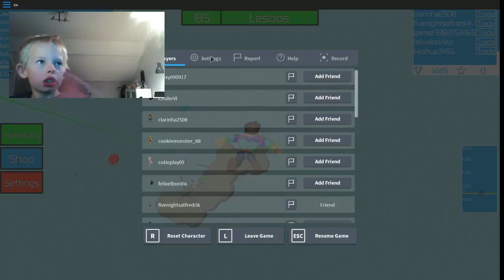Skydiving#2 fnaf gamer has editing program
go to comment en say i sub en then i willl shout out you link to sub go to fnaf gamer en sub you go sub the only one and only fnaf gamer! HEY GUYS HOPPE YOU ENJOY THIS VIDO GO SUB ME AND ALL OF THE YOUTUBER FROM YOUTUBER CLUB

your done XD .

i am still watching hehehehe

lol get prankt